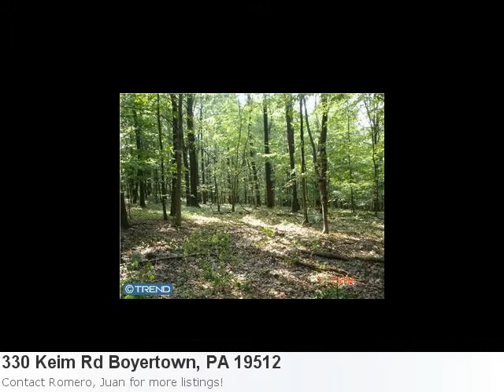10.82 Acre Land Listing In Boyertown, Pa Is Just $159,900- T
Take A Peek At This Stunning New Land Listing: Property Details For: 330 Keim Rd Boyertown, PA 19512Type: Lot-landPrice: $159,900 Here is some additional information about 330 Keim Rd Boyertown Pa: See full detail for Listing: 5765873 Here is what Trulia.com has to say about the area: Boyertown Market Stats: There are 28 four bedroom properties available with an average listing price of $256,892. Overall the average listing price in Boyertown is $215,696. Privacy And Seclusion Abound On This 10 Acre Plus Property In The Beautiful Rolling Hills Of The Oley Valley. Not Too Many Building Lots Like This Left In Pike Township, Oley School District. Expect To See Deer, Turkey, And Other Small Game On This Heavily Wooded, South Facing Property. Out In The Country, Yet Still Only 1 Hour From Philadelphia, 2 ~~ Hours From New York City, And Under 1 Hour To Reading Or Allentown. Property Should Qualify For Act 319 Clean And Green Preferential Tax Assessment! Seller Is Willing To Hold Financing With Down Payment To Qualified Buyers At Attractive Market Rates.